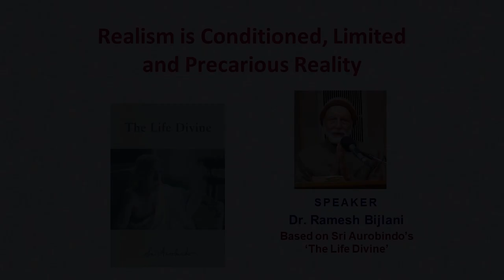Realism is Conditioned, Limited and Precarious Reality | Based on SriAurobindo’s ‘The Life Divine’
Realism is based on self-imposed limitations dictated by conditioned thinking. Based on Sri Aurobindo’s ‘The Life Divine’, Dr. Ramesh Bijlani highlights that first, reason is not the ultimate tool for defining the boundary between possible and impossible; and secondly, reason itself can go much beyond the limits we attribute to it.